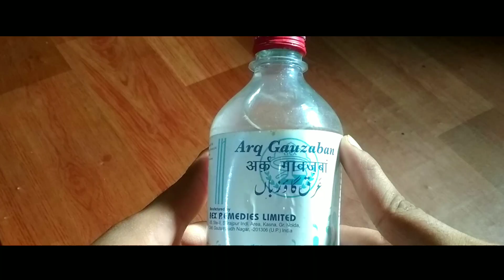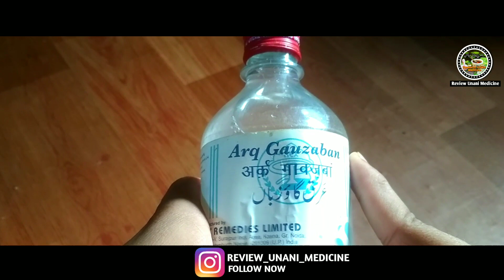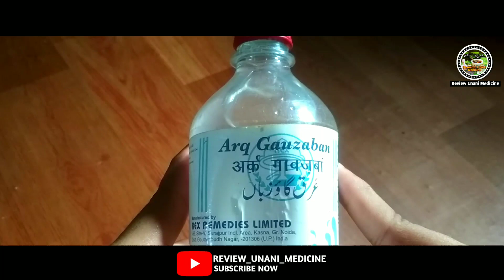Arq Gaozaban Benefit | Tabrez Khan | Arq Gaozaban Ke Fayde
araq mundi benefit in video asq me questions